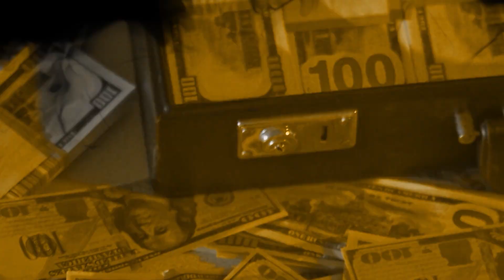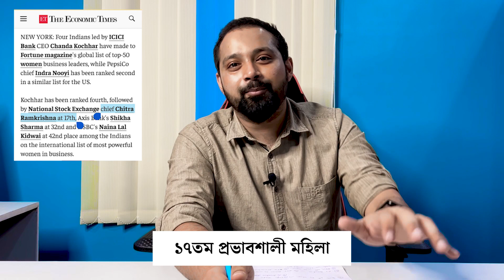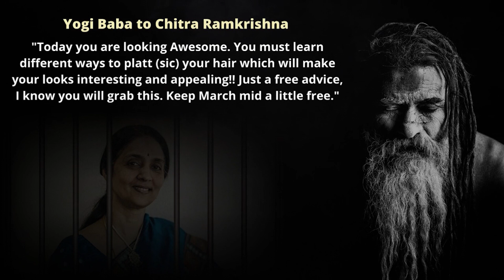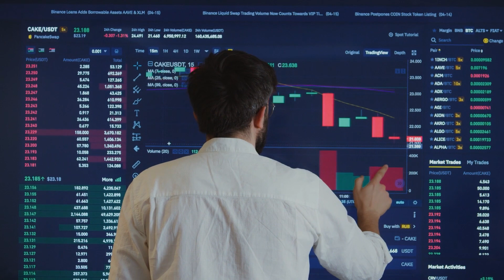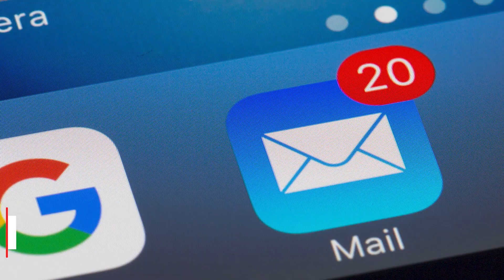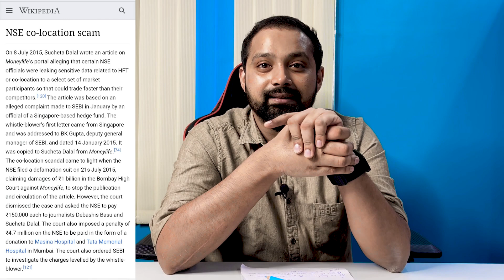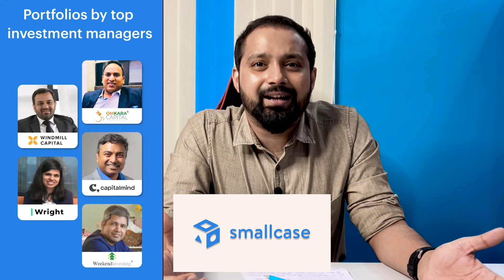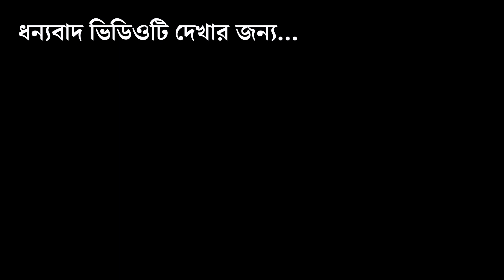NSE Scam Explained in Bengali @ArijitChakrabortysongs | Chitra Ramakrishna and Himalayan Yogi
বিনামূল্যে বিনিয়োগের খবর, সাথে সরকারি স্কিমে সঠিকভাবে বিনিয়োগ করে অধিক লাভের চাবিকাঠি! আপনাদের সাহায্য করতে এসে গেছে Buzy With Info App এবং Website!

কী কী সুবিধা পাবেন? :
১) প্রতিদিন বিনামূল্যে খবর পাবেন
২) খবরগুলি বিরক্তিকর বিজ্ঞাপনমুক্ত ও আপনার মাতৃভাষা বাংলায় হবে
৩) বিনামূল্যে প্রতিদিন ব্যবসা ও শেয়ার বাজারের গুরুত্বপূর্ণ আপডেট পাবেন
৪) স্বল্পমূল্যে মাতৃভাষায় বিজ্ঞাপনমুক্ত কোর্স ভিডিওর সুবিধা পাবেন ( সাথে উন্নত গ্রাহক পরিষেবা, সকল প্রশ্নের সরাসরি উত্তর, এক্সক্লুসিভ টিপস এবং আরও অনেক )

( এই একটি ‘Government Schemes’ কোর্সটির মধ্যে আপনারা পেয়ে যাবেন PPF, SSY, NSC, NPS-এর মতো ৯টি সরকারি প্রকল্পের বিভিন্ন প্রয়োজনীয় তথ্য সাথে এক্সক্লুসিভ টিপস, তা-ও মাত্র 999 টাকায়। )

*** Invest in ideas with smallcases ***

Topic Covered ( Key Words ) -

NSE Scam Explained in Bengali , Arijit Chakraborty , Chitra Ramakrishna and Himalayan Yogi, NSE scam decoded, The curious case of a faceless 'yogi', Chitra Ramakrishnan  , Anand Subramanian , National stock exchange Scam , Biggest Stock Market Scam in India , nse stock market ,